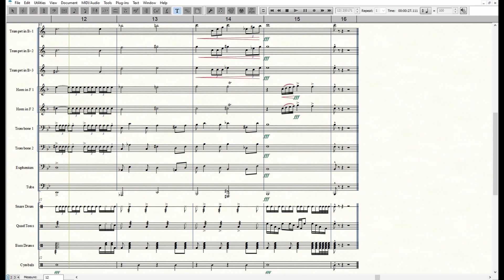Franklin Fanfare - BrassPercussion - PRACTICE VIDEO